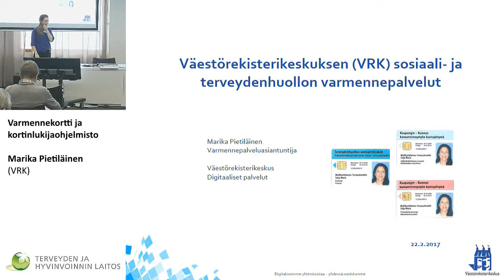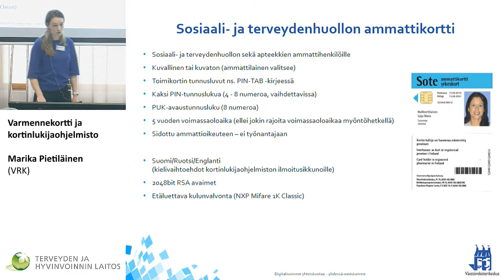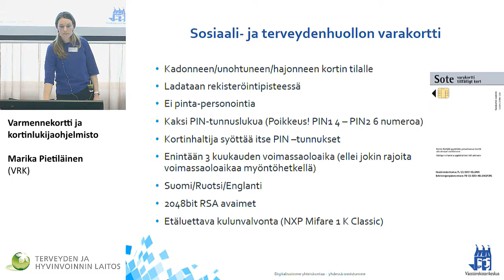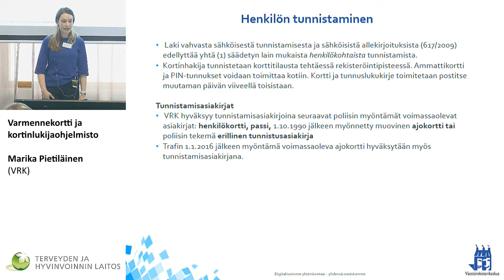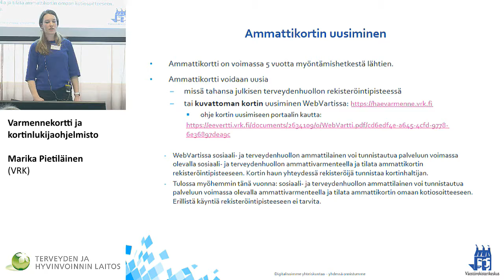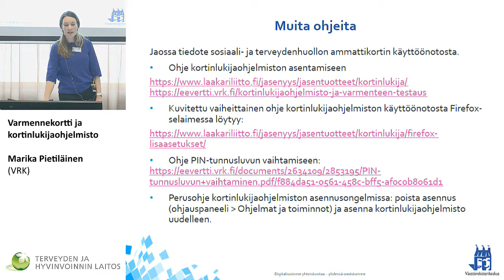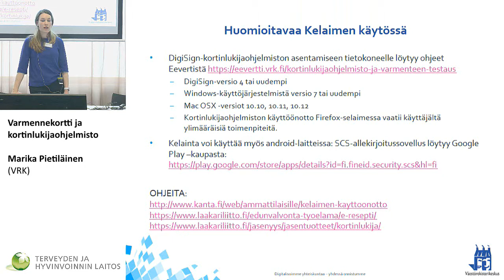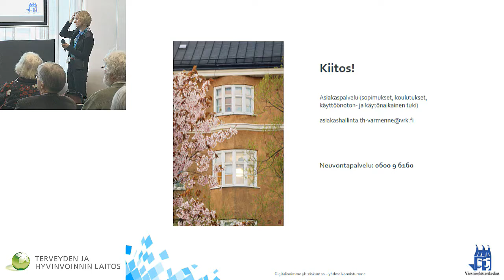Varmennekortti ja kortinlukijaohjelmisto, Marika Pietiläinen (VRK)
Sähköisen lääkemääräyksen toimintamallit ja Kelain -koulutus
Varmennekortti ja kortinlukijaohjelmisto
Marika Pietiläinen (VRK)